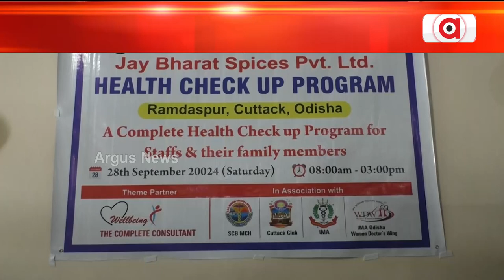ଭାରତ ମସଲା କମ୍ପାନୀରେ ମେଗା ସ୍ବାସ୍ଥ୍ୟ ମେଳା || Bharat Masala Health Camp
କଟକ ଜିଲ୍ଲା ବାରଙ୍ଗ ବ୍ଲକ ରାମଦାସପୁର ସ୍ଥିତ ଜୟ ଭାରତ ଫାଉଣ୍ଡେସନ ଓ ଭାରତ ମସଲା ପକ୍ଷରୁ ମେଗା ସ୍ବାସ୍ଥ୍ୟ ଶିବିର ଅନୁଷ୍ଠିତ ହୋଇଛି। ମୁଖ୍ୟ ଅତିଥି ଭାବେ ରାଜ୍ୟ ବିଜେପି ଉପସଭାପତି ଗୋଲକ ମହାପାତ୍ର ଯୋଗ ଦେଇ ସ୍ଵାସ୍ଥ୍ୟ ଶିବିରର ଉଦଘାଟନ କରିଥିଲେ ।